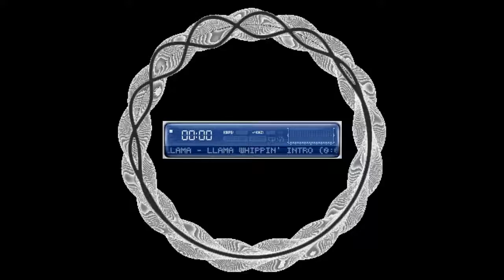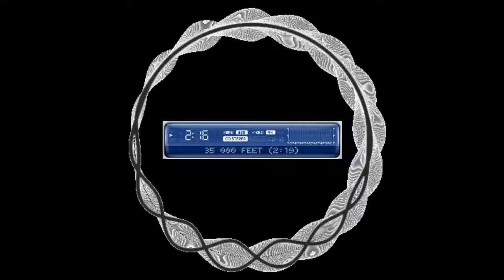🔴 WecZ FM ● Live Radio Minus One Chill|Happy|Fun|House|Electric|Jazz|Classical|HipHop & RnB 🎧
Welcome to WecZ FM Live Radio!
Thank you for listening I hope you enjoy.

Any donation, big or small, will surely help us keep the stream running. Thank you!

CTTO for the pictures.